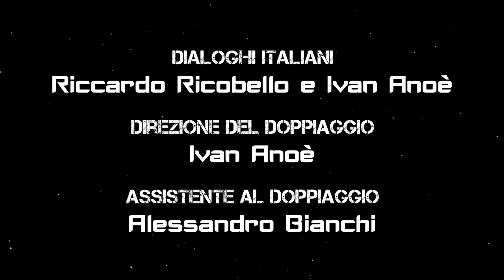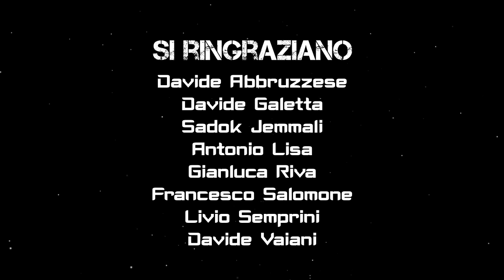Dragon Ball Z Abridged - Broly, il Super Sayan della leggenda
Broly, il Super Sayan della leggenda  - Abridged

“La lavorazione dell’intero progetto ha avuto come fiume emotivo la prematura scomparsa di un nostro fan, Alessandro Gri che, pochi giorni prima di andarsene, ha chiesto alla madre di contattarci e di farci sapere a chiare lettere l’affetto che provava per noi. Un quattordicenne sveglio e simpatico che continuava a seguirci anche provando molto dolore a causa della malattia che lo aveva travolto.
Un lutto tremendo, da lasciare tutti noi senza parole. Sono momenti incredibilmente potenti, di quelli che ti lasciano un segno addosso per moltissimo tempo. Speriamo tu possa ancora ridere dal cielo e farci compagnia. Sarai sempre nei nostri cuori, Alessandro.

A inizio marzo 2017 abbiamo deciso di fare un passo in avanti sul lato tecnico del doppiaggio: lavorare in una sala professionale.
Io e Riccardo abbiamo messo “anima e core” per scrivere i dialoghi in italiano, adattando come sempre le follie, i doppi sensi e i giochi di parole tipici del Team Four Star. Sfida consueta da ormai due anni a questa parte.
Raccolti i fondi Patreon e Youtube, abbiamo contattato il musicista e tecnico del suono che noleggiava la sala, Giacomo Vitullo, che con molta eleganza, stile e professionalità, ci ha accolto e ha abbracciato da subito il mood del nostro gruppo.
Sono iniziate così le telefonate, gli accordi per fissare i turni nei giorni liberi, l’entusiasmo e la carica propositiva.
E’ stato bello: alcuni ragazzi di ZeroMic che provenivano da fuori Roma, sono venuti col primo treno in sala e siamo riusciti ad avere quasi tutti qui, tra una pizza e un divano promiscuo.
Personalmente, averli tutti al leggio pronti ad esprimersi e ad emozionare, è stata una delle esperienze più belle che ho vissuto negli ultimi mesi. Dirigevo i ragazzi cercando di tirare fuori solo il meglio da loro, un misto tra istinto guerriero e precisione emotiva.
Lavoravo in regia con Alessandro come assistente (la figura professionale che controlla la dizione e i sync degli attori nonché voce di Goku) e Giacomo come fonico. Un trio affiatato e soprattutto… concentrato!
Io e Giacomo abbiamo lavorato al missaggio dell’intero doppiaggio con molta pazienza e passione, percorso tecnico fondamentale per restituire un prodotto composto al meglio per i nostri utenti.

Concludo ringraziando i nostri Patreon che ci hanno sostenuto in questi anni offrendoci l’opportunità di lavorare in una sala di doppiaggio e di avere come ricordo personale questo tanto sognato film di animazione.
Ringrazio Alessandro e Riccardo. Giacomo e Selena.
Ringrazio Emanuele, Nicolò, Ruggiero, Giovanni, Giorgia, Debora e Francesco per essersi lasciati guidare e trasportare dall'energia creativa che consigliavo loro.
A Margherita che ci ha fatto compagnia incoraggiandoci.
Ringrazio chi non è potuto venire qui a Roma ma che ha contribuito egregiamente a dar corpo al film: Elvira, Antonio e Vincenzo.
Grazie a tutti voi che ci sostenete e che ci volete bene.
Il nostro grazie è tutto in questo lavoro.
Un abbraccio, buona visione e come sempre… Viva ZeroMic!”
Ivan

• DOPPIAGGIO ITALIANO e SONORIZZAZIONE: Voltekker Studio – Roma

• DIALOGHI ITALIANI: Riccardo Ricobello, Ivan Anoè

• DIREZIONE DEL DOPPIAGGIO: Ivan Anoè

• ASSISTENTE AL DOPPIAGGIO: Alessandro Bianchi

• FONICO DI DOPPIAGGIO: Giacomo Vitullo

• FONICO DI MIX: Giacomo Vitullo

CAST:

Alessandro Bianchi – Son Goku, Crili, soldati
Ivan Anoè – Vegeta, Re Vegeta, Cell, Balzar, Taipai, Narratore, soldati
Riccardo Ricobello – Paragas, Genio delle Tartarughe, Jirobai, Condi, Pah-Drohne, soldati
Francesco S. De Angelis – Broly, soldati
Giorgia Venditti – Son Gohan, Baby Trunks, Shamoshani
Giovanni Pizzigoni – Trunks
Nicolò Amedeo – Re Kaio, segretario
Debora Padovani – Shamo, Shamoshani
Ruggiero Molinari – Kaio del Sud, Oscar, Pah-Pi
Emanuele Campigli – Junior
Elvira Sferrazza – Chichi
Antonio Amoruso – Bubbles, Gran Visir Napa
Selena Bellussi – Bulma, Mrs Brief
Vincenzo Sansone – Dr Brief

Composizione dei suoni ed effetti sonori di Antonio "Flesciamento" Gattuso

Colonna musicale mixata da Ivan Anoè e Riccardo Ricobello

Parodia originale di TEAM FOUR STAR
Doppiaggio italiano a cura di ZEROMIC

Aprile 2017